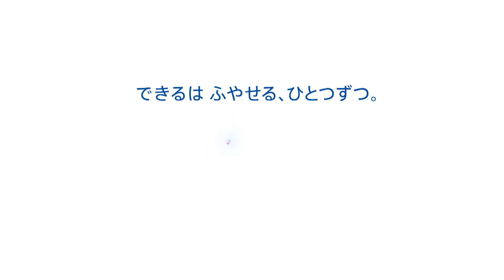ライフリー さわやかパッド 「デモンストレーション篇」（１５秒）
尿もれの不安があると十分に楽しむことができない、そんなお悩みにはライフリーさわやかパッドの「ぬれ感ゼロの吸収力」を。